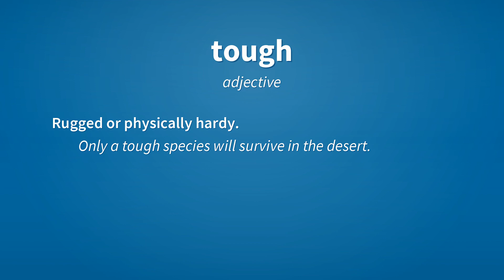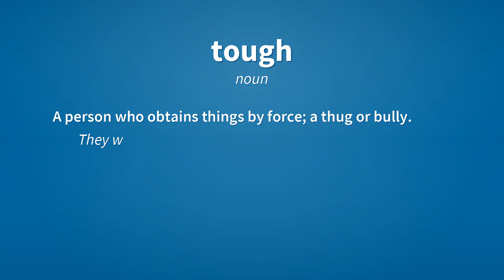Tough | Meaning of tough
See here, the meanings of the word tough, as video and text.

tough (adjective)
    Strong and resilient; sturdy.
        The tent, made of tough canvas, held up to many abuses.

tough (adjective)
    Rugged or physically hardy.
        Only a tough species will survive in the desert.

tough (adjective)
    Stubborn.
        He had a reputation as a tough negotiator.

tough (adjective)
    Rowdy or rough.
        A bunch of the tough boys from the wrong side of the tracks threatened him.

tough (noun)
    A person who obtains things by force; a thug or bully.
        They were doing fine until they encountered a bunch of toughs from the opposition.

tough (verb)
    To endure.

tough (verb)
    To toughen.

Reference:
    tough